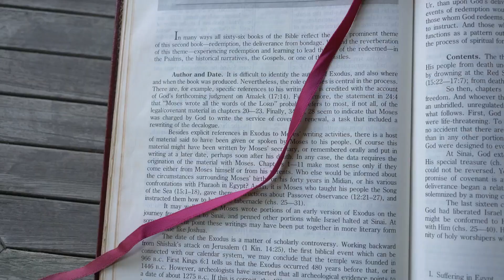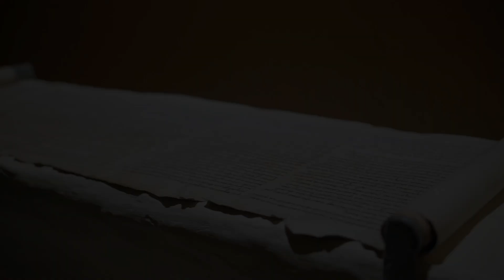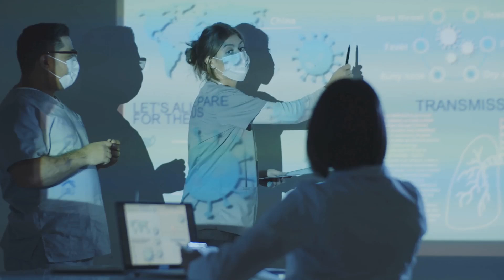How Science Explains Egypt's 10 Plagues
In this captivating exploration, we delve into "The Scientific Truth Behind the 10 Plagues of Egypt" and uncover the ancient horrors that have fascinated scholars and believers alike. These biblical plagues, often seen as divine punishment or holy retribution, represent calamitous events that shaped the narrative of deliverance in the Bible.

Join us as we analyze the apocalyptic tales of these calamities, contrasting myth versus fact while examining the historical context of these sacred tales. What scientific explanations could lie behind these divine plagues? From volcanic impacts to ecological shifts, we unravel the mystery of these events that have left a lasting mark on history and culture.

We also take a closer look at the Passover customs, festival traditions, and insights that stem from these biblical stories. Discover the deeper meaning behind the Passover celebration and how it connects to the narrative of divine judgment and retribution in ancient Egypt.

Whether you're a history enthusiast, a biblical scholar, or just curious about calamity tales, this video will provide you with a thought-provoking perspective on one of the most famous stories of biblical retribution. Don't miss out on this journey through time and faith—hit play now to uncover the truths behind these legendary plagues!